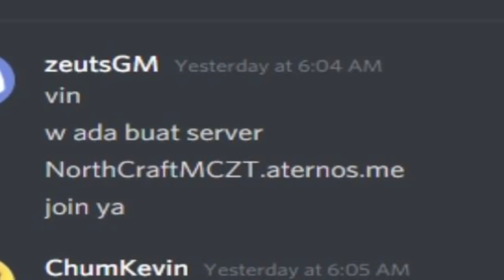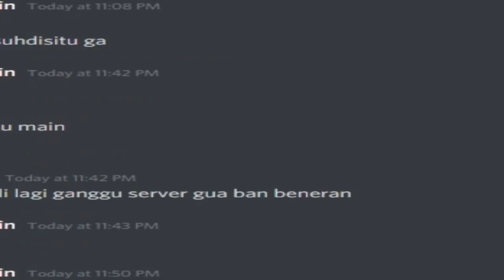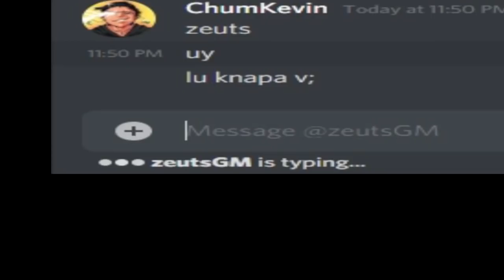PRANK SERVER MINECRAFT BOCAH GUA ANCURIN!!! , SALAH SENDIRI DI OP SAMA DIKASIH RANK OWNER WKOAWKWOW!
kita berdua sudah damai
~Yoi Gan.
MAU NGOBROL SAMA GW?
NYALAIN LONCENG :D
Like Video Ini Hanya Butuh Waktu 1 Detik!

♥ Follow Instagram : @kevinlivestrongg ♥